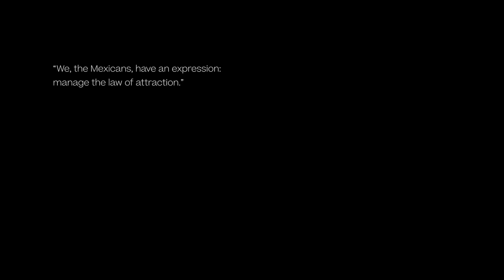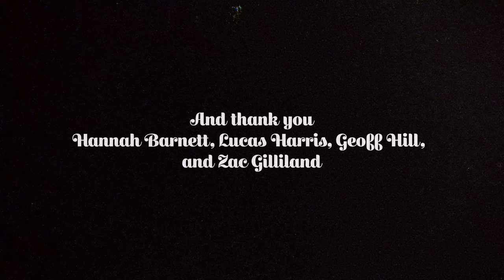A Vanlife & Travel Guide to BAJA CALIFORNIA - Baja Like Nowhere Else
A Road Trip and Vanlife travel Guide for Baja California and Baja California Sur -

For 1,200 kilometers the Baja Peninsula stretches from Tijuana in the north to Cabo San Lucas in the South.

Between them lies a vast and diverse landscape of deserts, sand dunes, mountains, and canyons sandwiched between the Pacific Ocean on the west and the Sea of Cortez on the east.

Read the full Guide including dining, lodging, and camping information for Guadalupe Canyon Oasis, San Felipe, Gonzaga Bay, Coco’s Corner, Cataviña, Bahía de Los Ángeles, Rancho Escondido, Dunas de Soledad, Mulegé & Bahía de Concepcíon, Loreto, Puerto Agua Verde, Bahía Magdalena, La Paz, Escapar a la Baja vanlife event, Isla San Francisco, and Cabo Pulmo and The East Cape.

Produced by Granite & Light with generous support from 10 Barrel Brewing, Decathlon, Mountain House, and Baja Bound Insurance.

Crew
Directed, Photographed, and Produced by Josiah Roe
Principal Cinematography by Andy Best
Edited by Brandon Nelson & Taylor Johnson
Associate Producer - Ben Quesnel
Aerial - Josiah Roe
Narrated by Pablo Andrés Solís Jiménez
Additional Cinematography - Austin White, Nayel Talamantes, William Woodward, Francis Fraioli, Ben Quesnel, and Osmars Maia